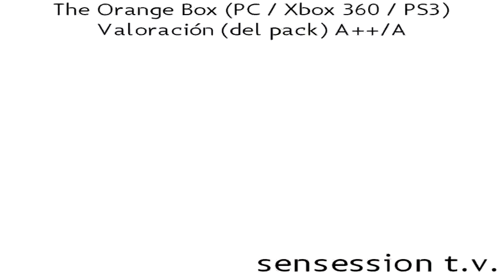Orange Box analisis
Descubre más análisis en nuestro podcast mensual de videojuegos: Sensession Radio,

Half-Life 1 y sus sucesivas extensiones resultaron ser los shooters en primera persona referentes del género en PC. Hace casi cuatro años que Half-Life 2 apareció en PC sentando de nuevo las bases. Tras su éxito, y sus más de 40 premios recibidos, Valve decidió que ampliaría la experiencia Half-Life 2 con 3 nuevos capítulos. El primero ya fue editado hace bastantes meses y ahora, el segundo, viene acompañado de 4 juegos más en un pack llamado Orange Box.

Este Pack, aparecido primero en PC y Xbox 360, llega por fin a PS3, la última versión en aparecer. Orange box ofrece: Half life 2, HL2 episodio 1, HL2 episodio 2, Portal y Team Frotress 2.

El primero nos ofrece el mismo shooter que apareció en el 2004 en PC. Gordon Freeman, protagonista del 1er HL, llega a una ciudad oprimida por una dictadura. Intentado sobrevivir y escapar, se enfrentará además con amenazas extraterrestres. Aunque el juego es impecable por sus gráficos, argumento y uso ejemplar de la física, se le nota el paso del tiempo, con algunas texturas mejorables, cargas que paralizan la acción durante unos segundos, bajadas del frame-rate y voces en inglés... cuando originalmente apareció doblado, traducido y sin cargas.

Además de los 17 de HL2, Episodio 1 y el nuevo Episodio 2 ofrecen 5 y 7 capítulos más a la aventura respectivamente y es este último el que ofrece una mejor calidad técnica, aunque también el que sufre de más tirones en la imagen.

En los 3, además de eliminar enemigos utilizando el amplio armamento del que disponemos, deberemos hacer uso de la física, principalmente con la pistola gravitatoria, capaz de coger objetos pesados y moverlos o lanzarlos. Será habitual resolver ciertos puzzles utilizando esta arma.

Los 3 están perfectamente integrados entre sí, aunque cualquiera de los 5 juegos puede jugarse por separado.

La experiencia HL es el mejor ejemplo de ciencia ficción aplicada a los shooters, con momentos realmente memorables.

A parte de estos 3, Orange Box ofrece un juego original, corto pero intenso, llamado Portal -sorpresón del año-, en el que con un arma especial creamos portales de entrada y salida. Deberemos escapar de las 19 salas que componen este original concepto lleno de trampas y en los que violaremos incluso la ley de la gravedad.

Completa el Pack, Team Fortress 2, FPS multijugador en el que debemos escoger entre distintos personajes, cada uno con sus propias aptitudes: francotirador, médico, ingeniero, soldado... Su look cartoon y sus modos de juegos lo catapultan como una de las mejores experiencias multijugador del año y la más divertida.

En conjunto, y tanto para PC, XBOX 360 como para PS3, Orange Box es por precio, calidad de producto, desarrollo y variedad un producto realmente recomendable. Lástima que ciertos aspectos no se hayan pulido más para pasar de un título indispensable a un título "perfecto".